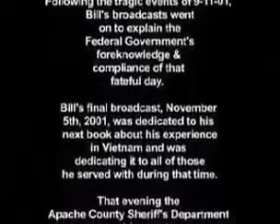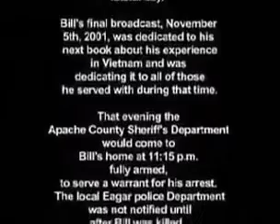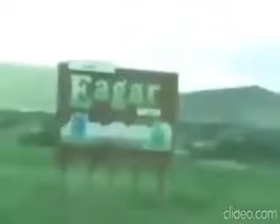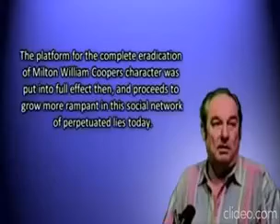Truth Be Told Again - In Memory Of Bill Cooper